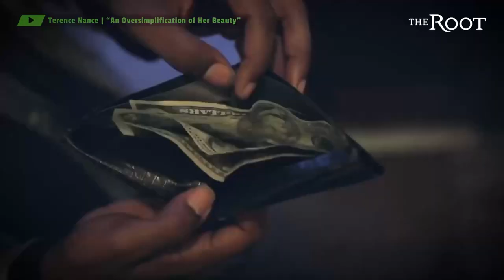Inside the World of 'Random Acts of Flyness' | Color Creatives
Terence Nance is the brilliant mind behind HBO's "Random Acts of Flyness" and the new director for Space Jam 2.